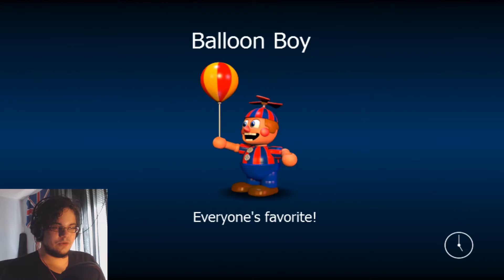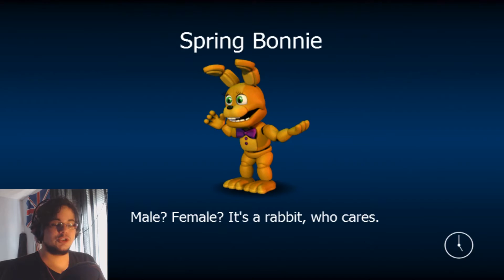NOTHING IS AS IT SEEMS | FNAF World - Part 3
OH BOY NOW THIS IS HAPPENING